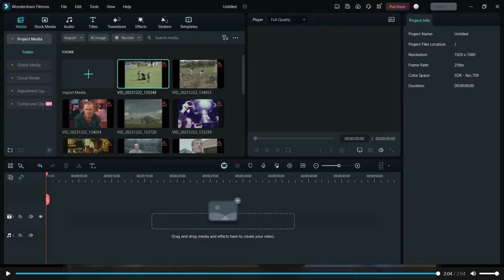Dublin Fans Celebrate 1995 All Ireland Win, RTE News